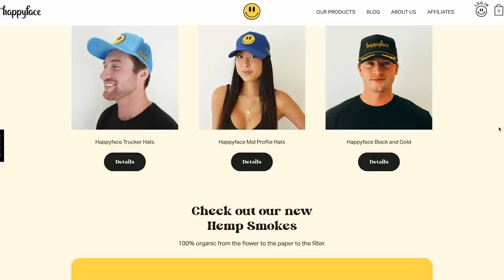Dane Cook Yells At My Assistant - AGT Podcast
and get on your way to being your best self.

watch extended cut of this episode at TheNashNation.com

Jason sits down with one of the world’s most successful and iconic comedians, @danecook  The two talk about everything Dane related including: selling out Madison Square Garden,  blowing up on Myspace and what Dane thinks 90% of all comedians are missing. Plus, working with Kevin Costner, Dane’s new standup special and his new documentary about how Dane was scammed out of millions of dollars.   The guys go even deep deeper as Dan gives Jason advice on life, love and becoming the best version of yourself. All that and an incredibly bombastic ending! A must watch!

00:00 - Intro
09:30 - Dane Cook's Killer Joke
27:46 - Working with Betty White
54:15 - Cancel Culture
01:02:19 - Why Dane Cook Yelled At My Assistant